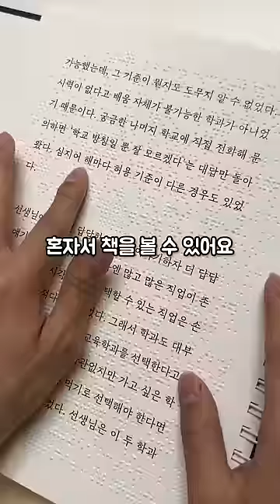시각장애인이 변태까지 될 수 있는 위험한 순간들?